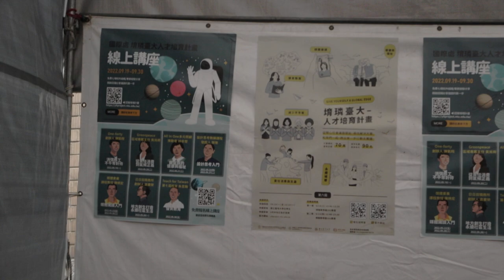Event Extravaganza Raw Highlights from the Heart of Campus Life 1